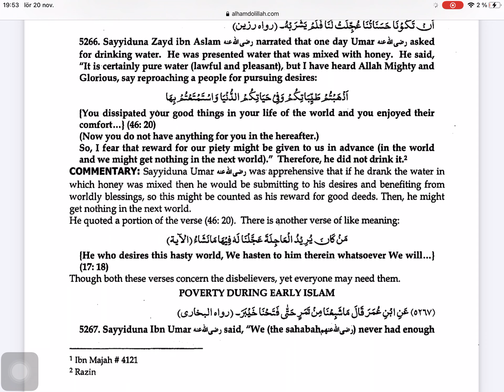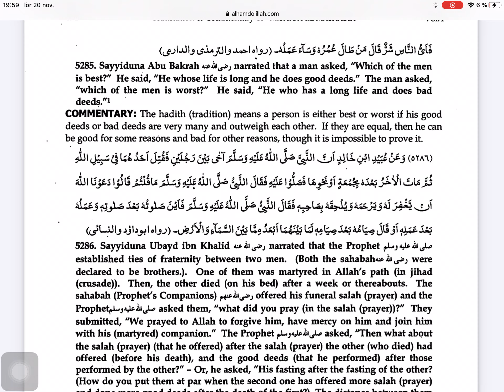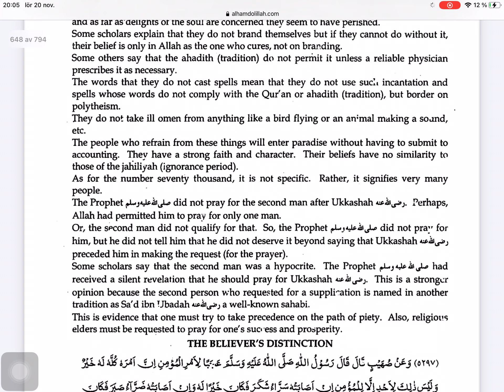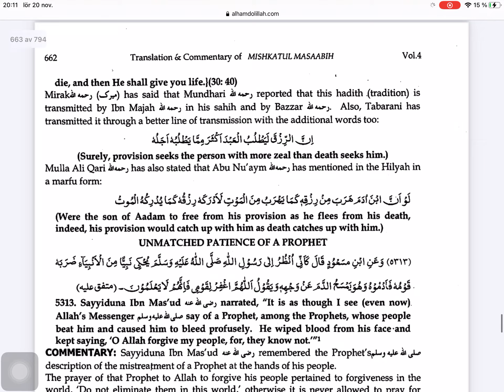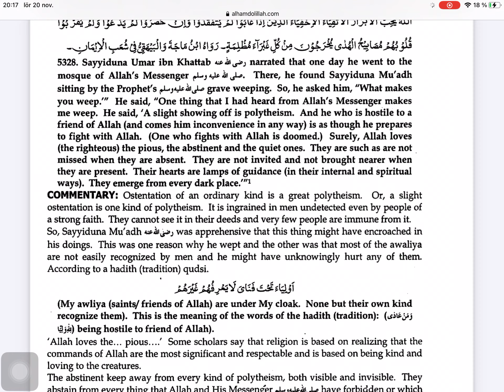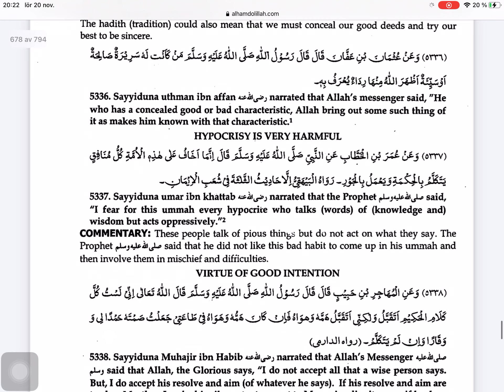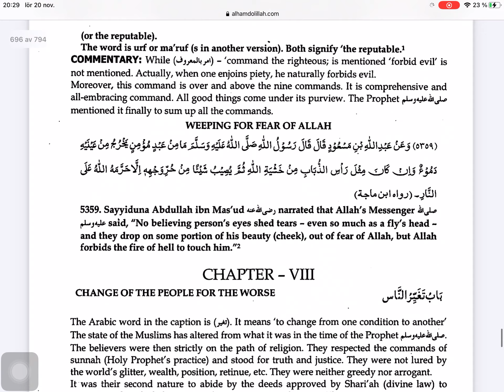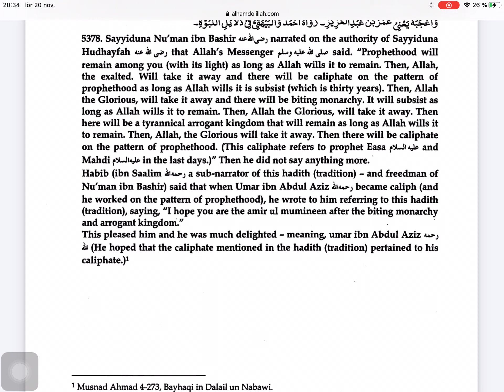Mishkat al Masabih (arabic, english) - part 30